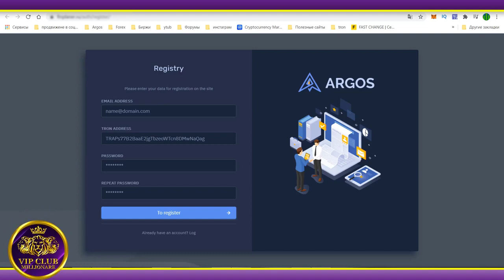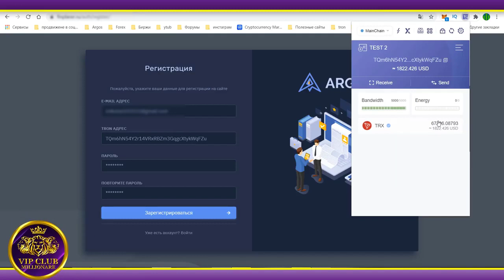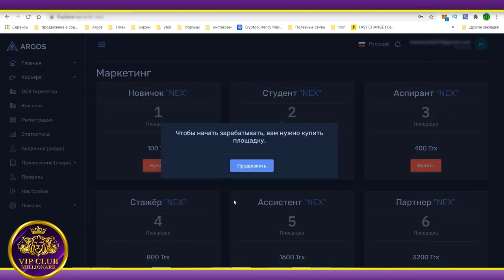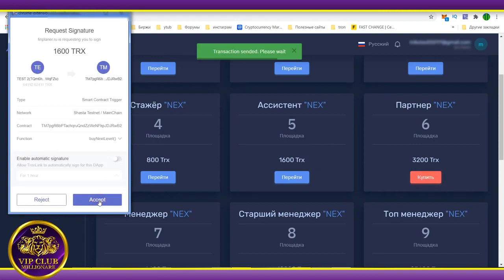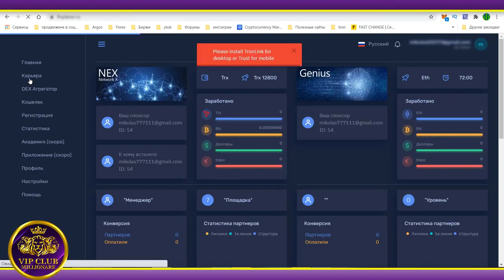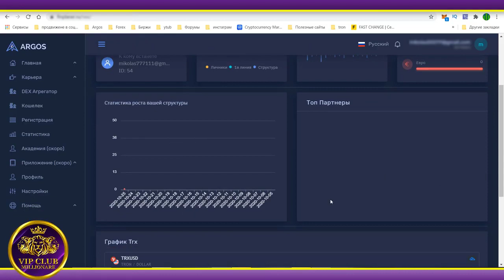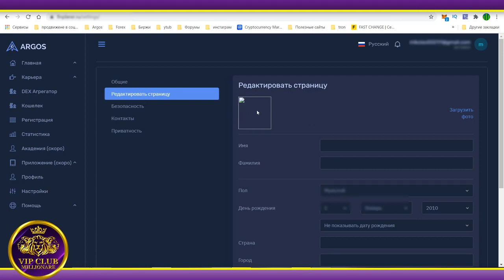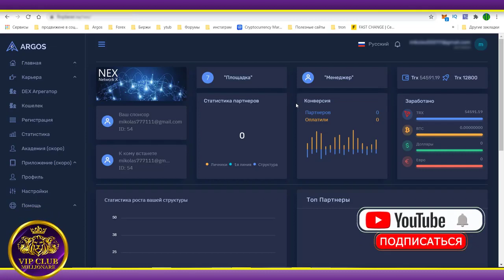РЕГИСТРАЦИЯ в проекте NEX